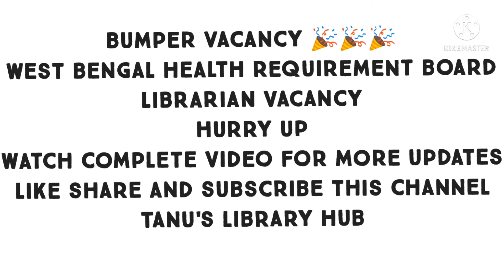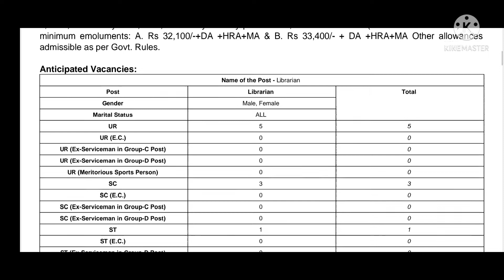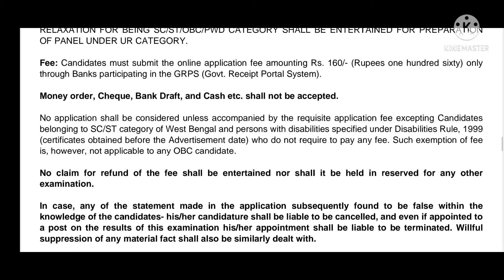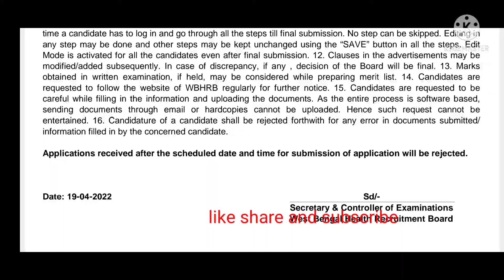Librarian vacancy at West Bengal health requirement board 🎉🎉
will you guise please share.
@Infobells - Hindi  @Library Academy  @InFo DoSt  @competitive exams library  @SUNSHINE PURPLE 💜 WORLD *BUSY*🐅

Thanks